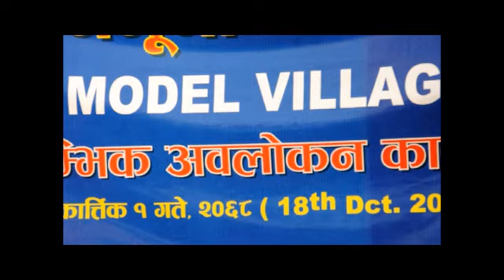Model Village (Taklung) Project, Oct 18, 2011 (Inauguration & speech), Part-I